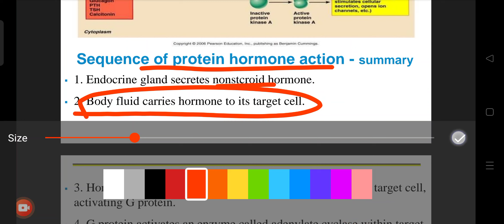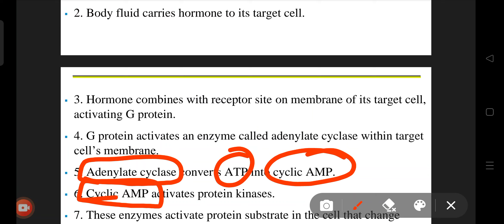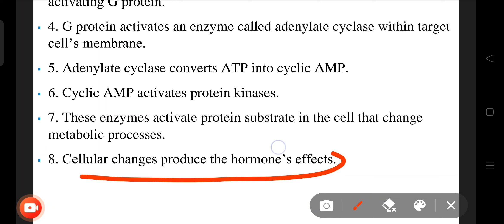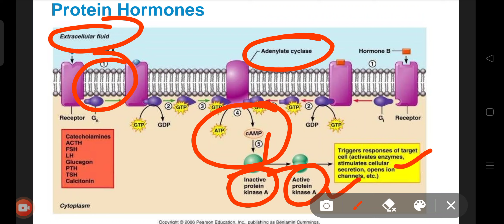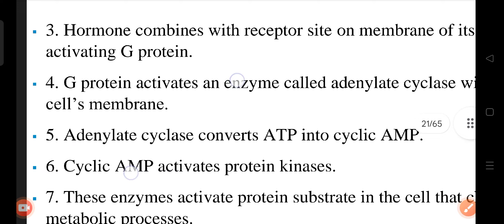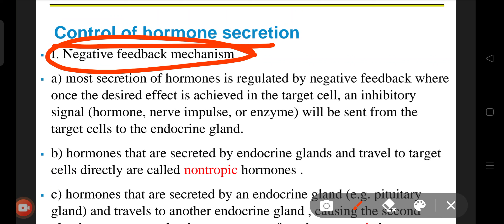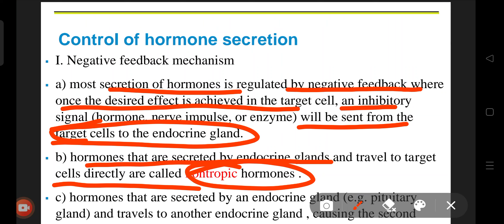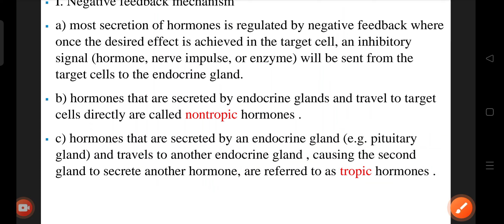Mechanism of action of protein hormone#The sequence of Protein Hormone Action#